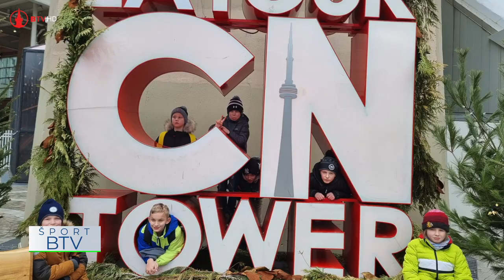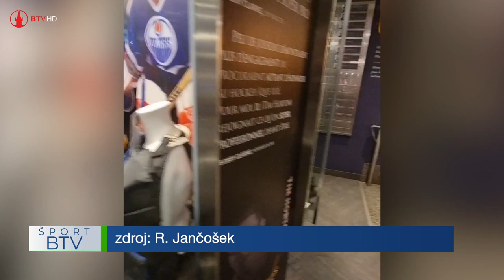Hokejisti Bardejova okúsili zámorský štýl hokeja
V mladom veku si splnili jeden z hokejových snov. Šiesti hokejisti z Bardejove vycestovali smer Kanada - Toronto. Pre trénera V. Mojdisa to bola v priebehu mesiaca druhá návšteva zámoria.